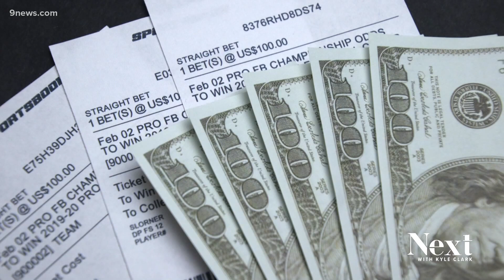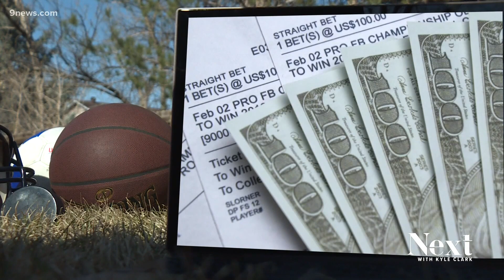After months of sports betting, how much tax money has Colorado made?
We've all seen the ads for sports betting in Colorado. Let's take a minute to talk about the numbers. (Note: Figures were slightly outdated in this report.)